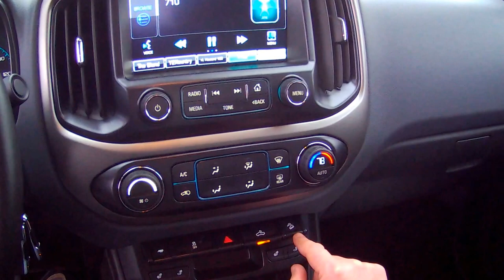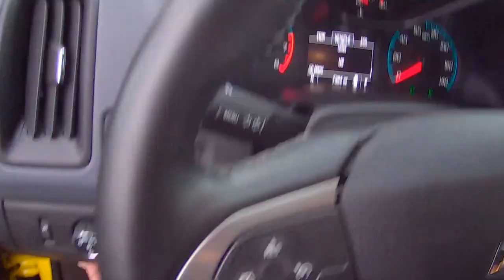MOSTRANDO UM CHEVY COLORADO Z71 OFF-ROAD Nos Estados Unidos.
Obrigado por inscrever-se e deixar seu curtir. Fiquem com Deus!!!